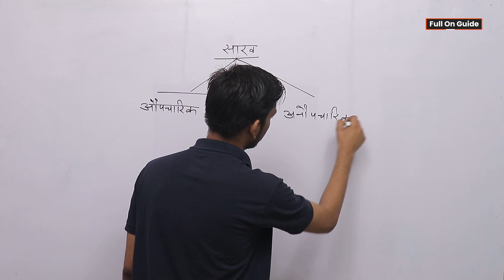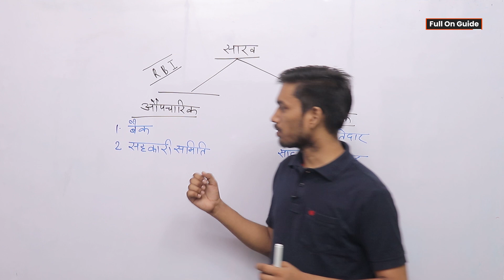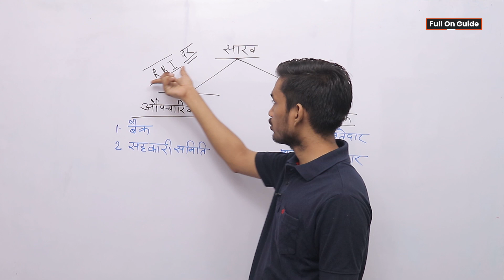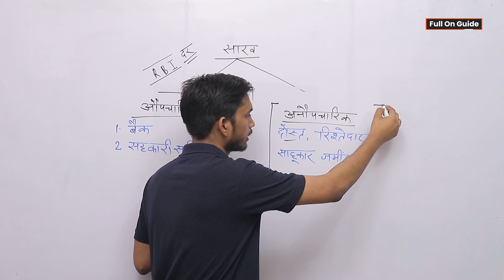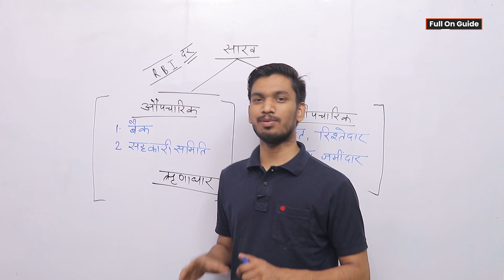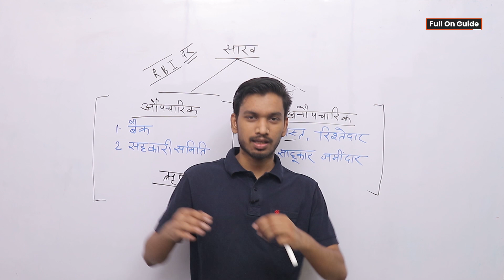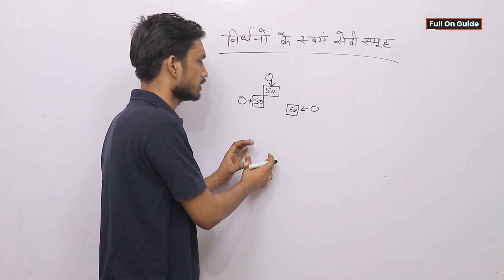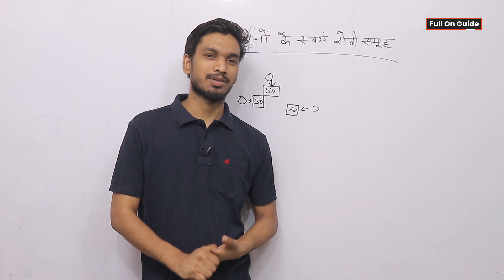Class 10th Economics Chapter 3 | मुद्रा और साख | Part 2 | Money And Credit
Hello Doston, Is video me maine  class 10th ka chapter 3 mudra aur saakh chapter ko explain kiya hai. Mudra aur saakh chapter ke 2 part hain. Yah pahla part hai.. Money aur Credit yani mudra aur sakh chapter ka dusra part ka link neeche diya hai aap aram se jakar Is chapter ke sabhi parts aur baki sabhi chapters ki videos dekh skte hain.

Cheers...!!